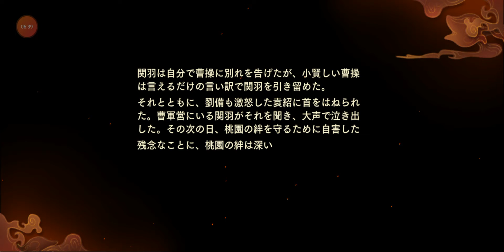三国志ブラスト (関羽伝・張飛伝)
劉備伝が簡単だったのもあり、今回は張飛と関羽両方やりました😆

しかし、このくらいになるとちょうど良い手応えになってきました(*^^*)
力の入ったアニメーション演出の必殺技も見せられて嬉しいです🤗

使用武将
昭和レトロ
光忠
太史慈
姜維
孫権
魯粛